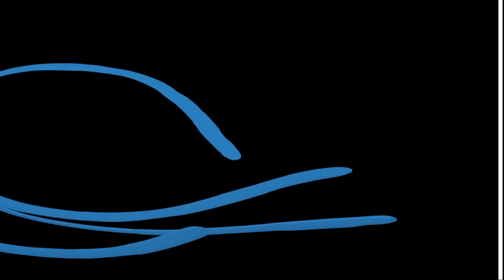3 Tips to Turn Him On with Play (it's EASIER than you think! )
In this video, I share how you can connect with him DEEPLY through play and turn him on... while having FUN!

I get asked SO many questions about guys by my clients...
How do I connect deeper with him? How do I turn him on? How do men like to play? How can I touch him? How can I touch his heart? How to turn him on with a touch? How do men work? They go on and on!

If you want more support in creating the life and love of your dreams, this is how I can help you ❤️ 👇

👉 I send 1-2 POWERFUL weekly emails filled with deep insights on men, relationships, and stepping into your power - (this will also give you first access to all my new programs and courses!

👉 If you want a DEEP DIVE into your love life and the maximum level of personal support me from in your relationships, I work with a select group of women as a 1-on-1 coach.  I am not currently accepting new clients, but you can apply to join my VIP client waitlist and I will email you as soon as new spots open up!

Hit the little bell to get notified when I post :)